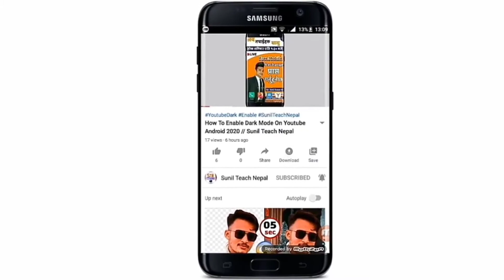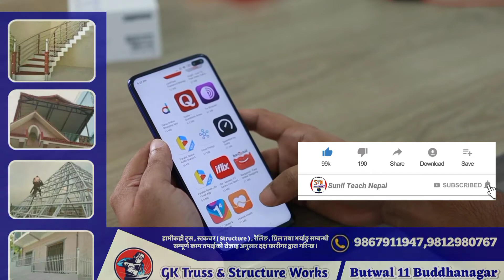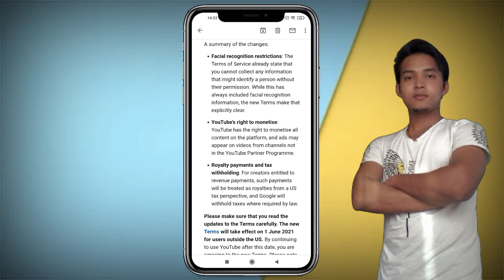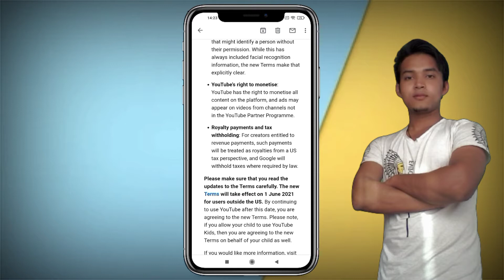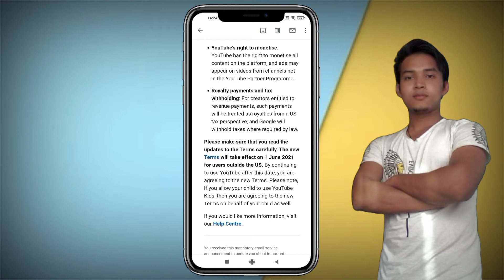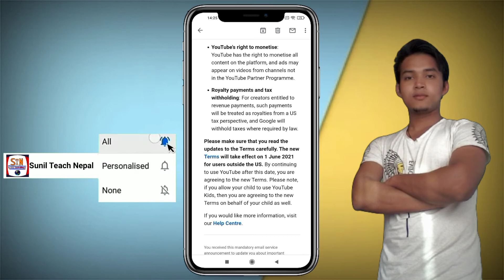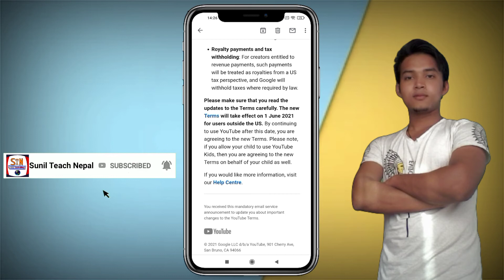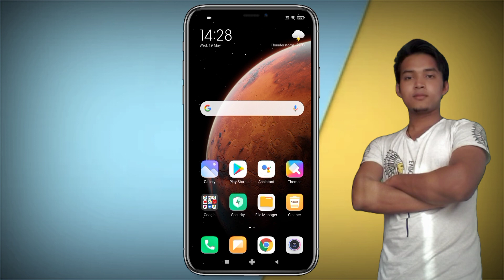Youtube New Update 2021 | YT Amazing Update | Changes to Youtube's Terms of service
Youtube New Update 2021 | YT Update  | Changes to Youtube's Terms of service

TEACHNEPAL802/

▶Cover Topics :
YouTube change to YouTube terms of service Changes to YouTube's Terms of Service
change to YouTube terms of service 2021
terms of service changes
YouTube terms of service 2020
terms of service YouTube
YouTube terms of service update
YouTube new terms of service December changes to YouTube terms of services